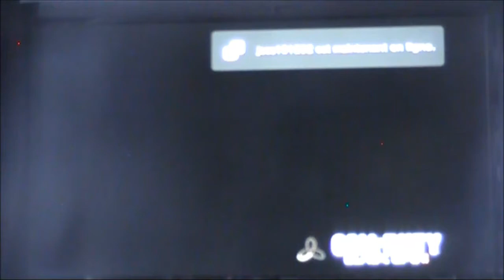Petite vidéo sur call of duty black ops 2 zombie sur ville